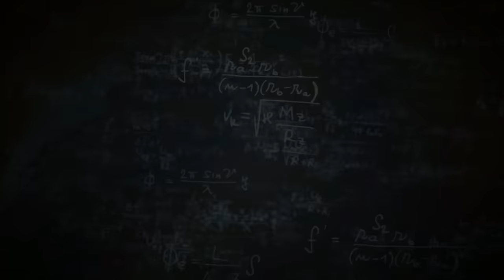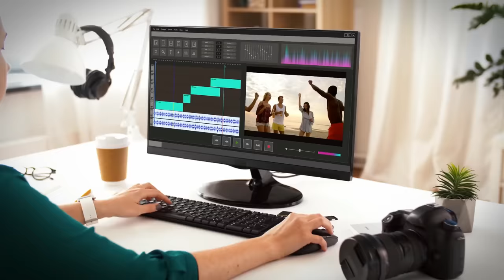Asal Usul Mengapa Paus Orca Disebut Paus Pembunuh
Salah satu mamalia laut yang mudah kita kenali adalah paus orca atau Ornicus orca. Ia memiliki warna hitam dan putih yang khas di tubuhnya. Ukurannya pun sangat besar.
Oh iya, paus orca juga dikenal sebagai paus pembunuh atau killer whale.. Wah, namanya, kok, seram, ya?

Thanks to :
Whale Watch Western Australia
Monterey Bay Whale Watch
truly
Dakeyras91
BBC eart
National Geographic
theytrebel
Best Documentary
BBC
Terra Mater
Wonder World
Dylan Brayshaw
ReCaptured
OswaldCopperpot
Silver Shark Adventures
GoPro
SeaBlueSafari
Dreadfin Entertainment
ABC News
Daily Kos
Funny Animal Videos
Elephant Seal Research Group
Caters Clips
Best Documentary
Ken
Becoming Wild
Oregon Coast
Whale Watch Cabo
A Man Among Orcas
Søren Visti Nørgaard
Cienturista
Quasar Expeditions
Nat Geo WILD
DolphinDroneDom
Dana Point Whale Watching
Lindblad Expeditions
Kimberly Forssander
watchJojo
Santiago Lepera
ITV News
VoVo Productions
hillswickwildlife
SM Daly
Loro Parque
On Demand News
European Commission
Business Insider
AMAZING FISH
The Economist